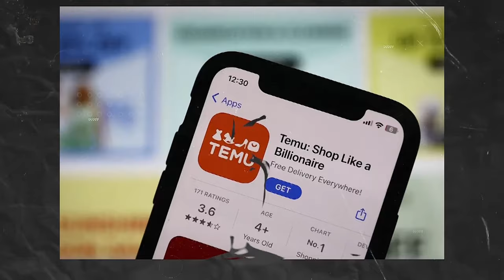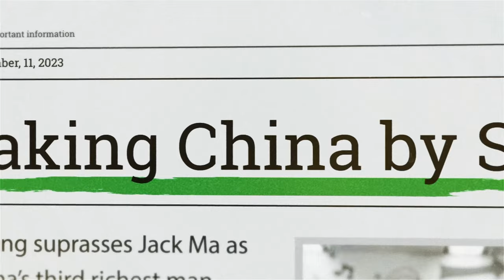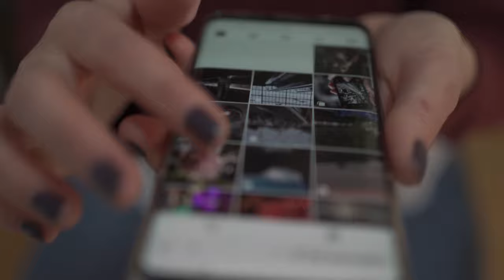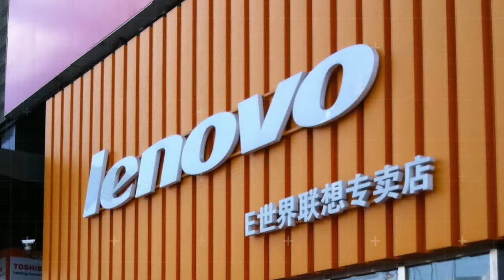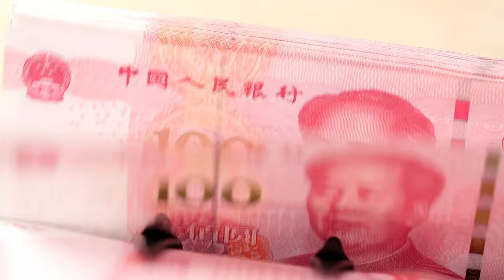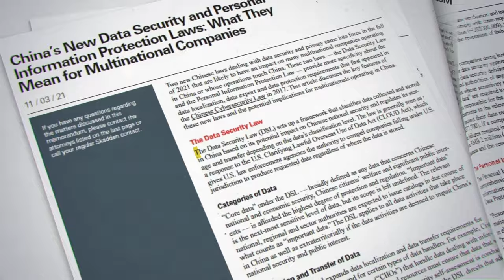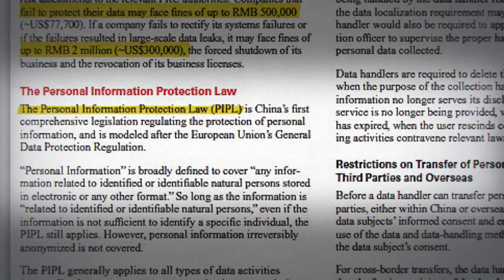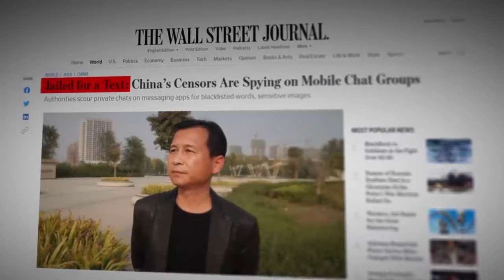Understanding Chinese Data Governance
In this revealing video, I dive into the complex world of Chinese data governance through the lens of two intriguing case studies: Temu and Pinduoduo. Discover how these tech giants not only revolutionized e-commerce in China but also brought to light critical issues in data privacy and security. I'll explore a little bit of Chinese history, law, and politics to gain a holistic perspective on the topic.

All sources, script, and research for video content can be found at the following link.

Please leave a comment to ask questions and spark discussion. Enjoy!